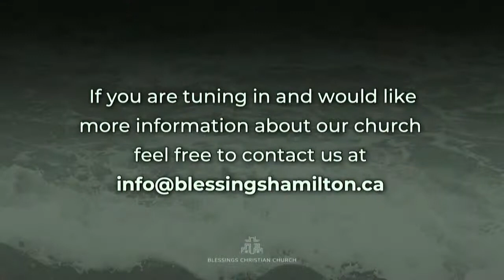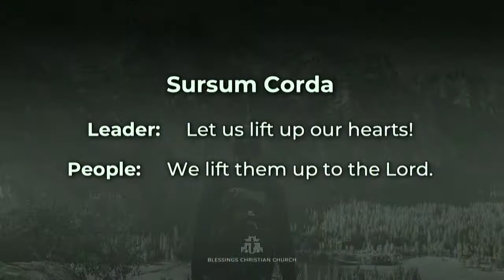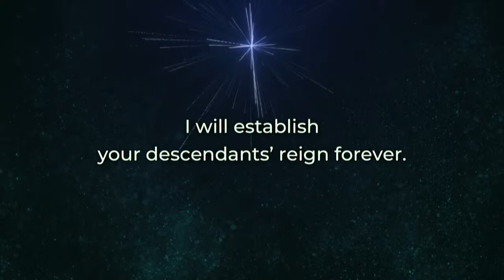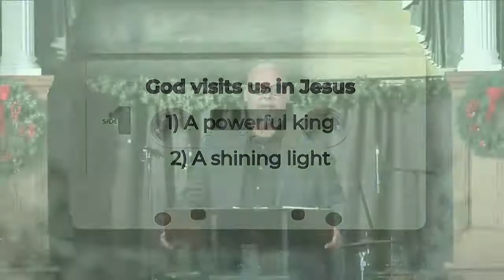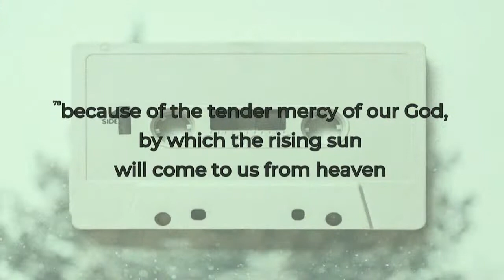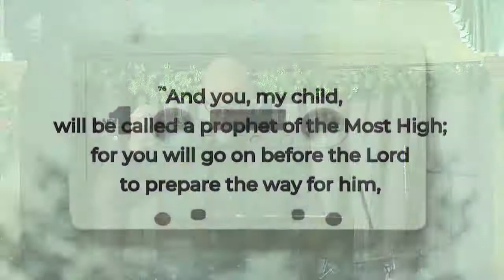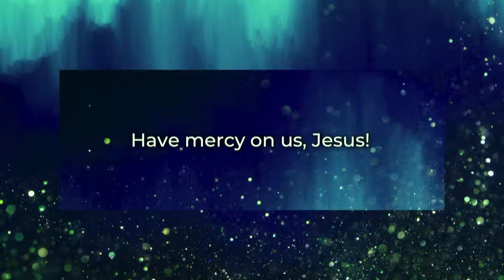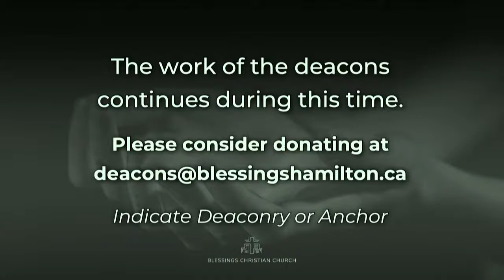(Service) A Christmas Playlist - Song of Zechariah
Sermon on Isaiah 59:9-20. This sermon was preached by Pastor Bill on December 19, 2021 at Blessings Christian Church in Hamilton, Ontario.